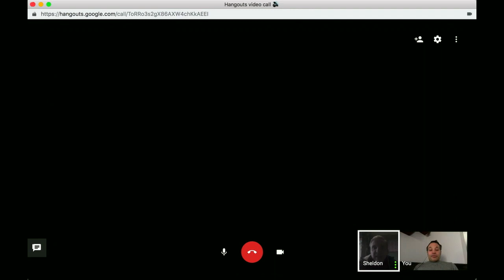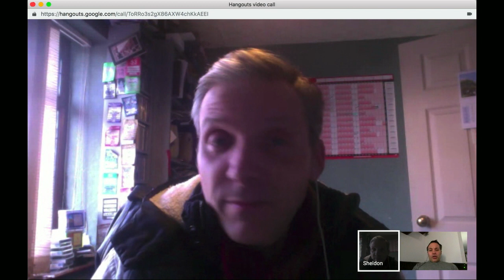30MMM EP#30: OUR LOCKDOWN DIARIES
We’re all still in lockdown but what have we been up to this past week from the confinement of our homes.  Sheldon has been investigating Zoom and has seen how it has been used to host a ‘virtual’ comedy gig and Greg has been investigating how a plug-in can enable remote mixing sessions as if you were sat in the control room.

The free Zoom e-book for musicians mentioned by Sheldon can be found

Feel free to let us know what you have been getting up to during lockdown. Stay safe everyone!

Download this episode as an audio podcast from anchor.fm/30minutemusicmarketing or wherever you get your podcasts

Music marketing advice
Music release strategy
Music marketing tips
Zoom for musicians
CO-VID 19 advice for musicians
Musician help for corona virus
Marketing is a crisis